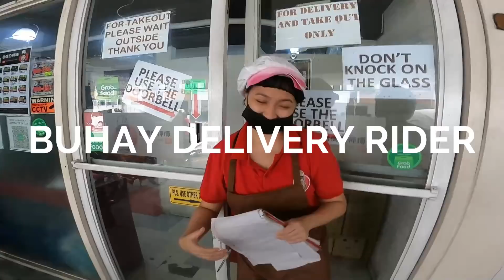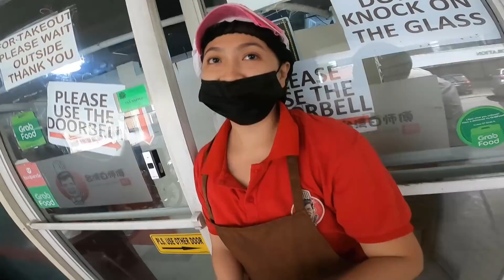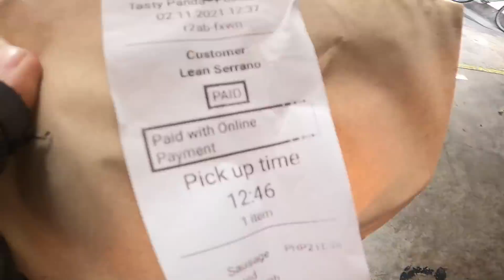HALA MAM BAWAL KANA PALANG BIRUIN? GRABE NAMAN (SAKET) LALAMOVExPANDA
Syoktong Version 3.0 Sticker And Masangkay boys Limited Edition Sticker is now available on shoppe.
GETS YOURS NOW
Facebook page : Stefhaniel Ong - Syoktong